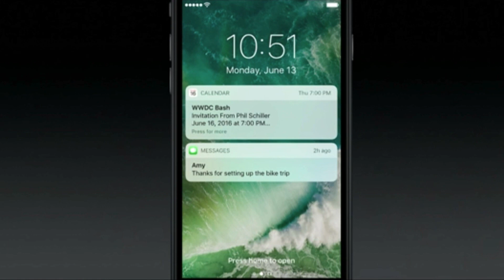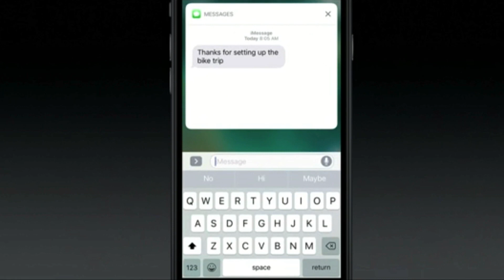iOS 10: All The New Features Coming to Your iPhone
Apple's iOS 10 has some cool new features. WIRED's David Pierce runs down the mobile software's updates and overhauls.

Starring: David Pierce
Director of Photography: Ted Hayden
Editor: Nurie Mohamed